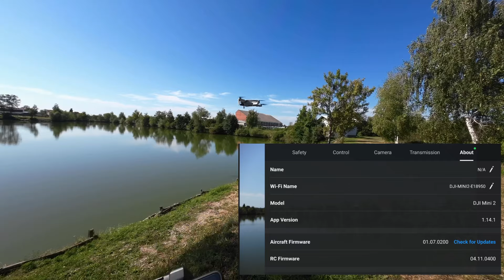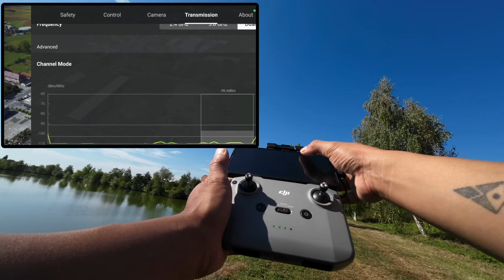NEW DJI FLY 1.14.1 APPS UPDATE(Android 15)| DJI MINI 2 Updated Sept.05 2024 - Support DJI NEO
DJI FLY 1.14.1 UPDATE- Test on android 15 with DJI MINI 2

SUPPORT THE NEW DJI NEO

FIRST OF ALL IM VERY THANKFUL THAT YOU ARE HERE AND WATCH MY VIDEOS...

ITS A BIG HELP TO MY YOUTUBE CHANNEL TO GROW UP FOR YOUR FULL SUPPORT!

CHECK HERE TO HELP GROW UP OUR CHANNEL

YOU CAN WATCH MY DJI MINI 2 ADVENTURE CHECK MY VIDEOS

DJI MINI 2 SIMULATOR SUPPORT WITH THE DJI RCN1 CONTROLLER

DJI FLY UPDATES /FPV ADVENTURE